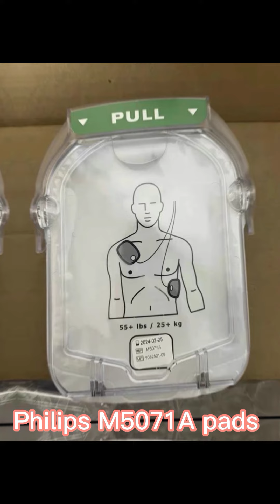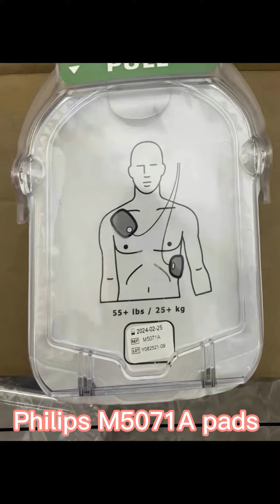Defibrillator Machine Parts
M5071A 861291 Defibrillator Machine Parts PHILIPS HS1 HeartStart OnSite AED Adult Smart Pads Cartridge
China World Technology Medical Equipment Service Group quality manufacturer from China.